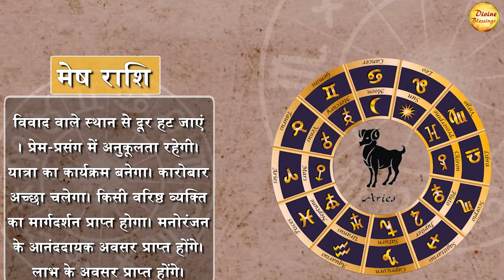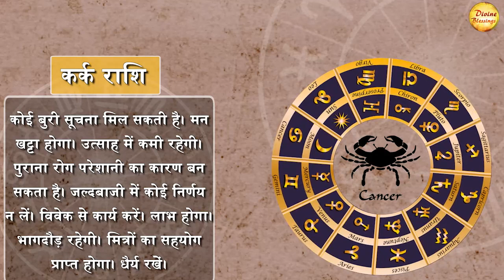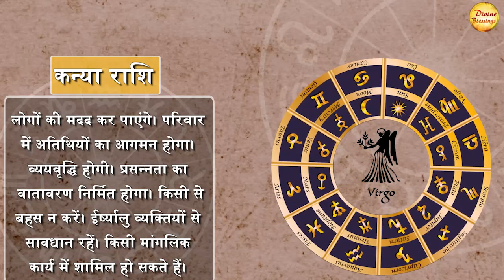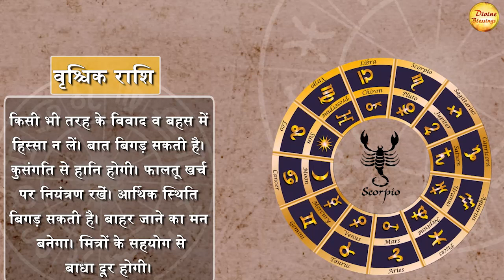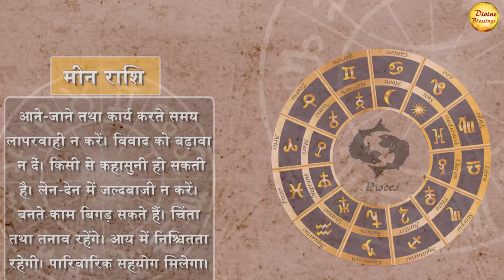सभी राशियों का जानें आज का राशिफल 2 NOVEMBER 2023 || क्या कहते आज आपके राशि के सितारे?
खाटू कितनी दूर बता मेरी माता है    Latest Bhajan    New Maa Durga's Bhajan    New Bhajan 2022